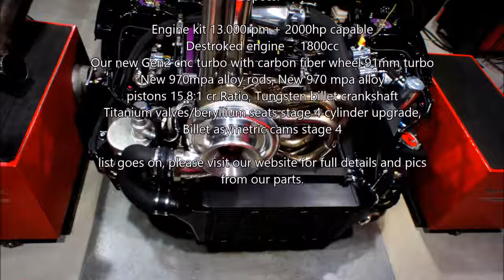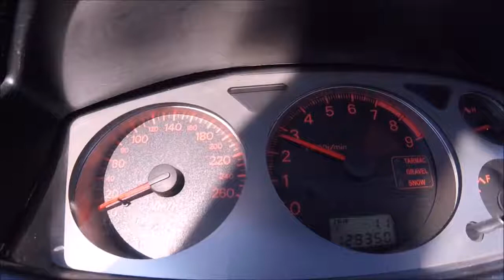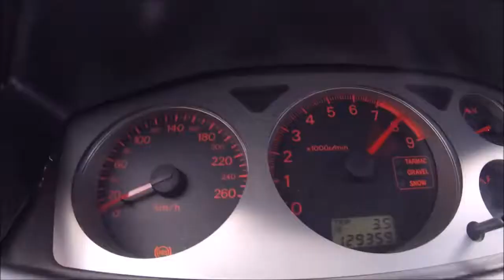World Record Evo 7 8 9 7 902 @ 298 26kph 185 34mph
The fastest EVO !